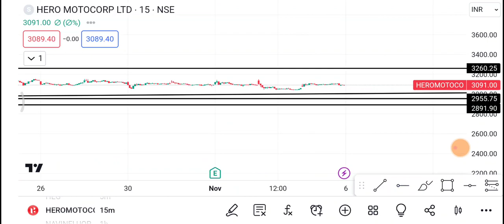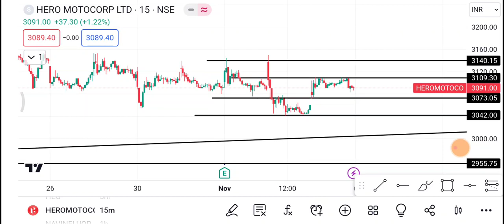Hero Motocorp Share | Hero Motocorp Share latest news | Hero Motocorp Share price today News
1- Hero Motoco Share
2-) Hero Motoco share news today
3-) Hero Motoco share latest news
4-) Hero Motoco share price
5-) Hero Motoco share analysis
6-) Hero Motoco share price today